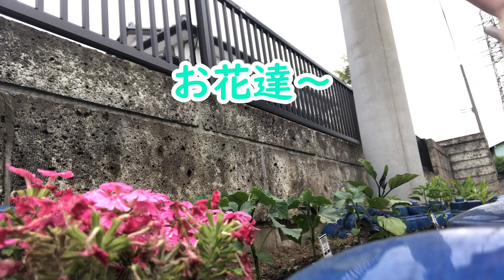【夕方ルーティン♪】井戸水くんで植物の水やりからの...おまけ。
最近の夕方のルーティンです♪
井戸からお水を汲み、柄杓片手に植物に水やりします！
でもその前に亀のお家の水替えをすることも多いです♪
暖かくなってくると、亀ちゃんの水槽は、簡単に汚れちゃうので～

今回は、お野菜とお花のみ♪
井戸の水を組むのも、運ぶのも良いトレーニングになりますです★

しその前にオクラにお水やりましたが
なぜか文字が消えていました😅

暑い日には、この井戸水の音を聞いて

涼みに来て下さいね🍀

ついでにおまけのゴルフ素振り⛳️